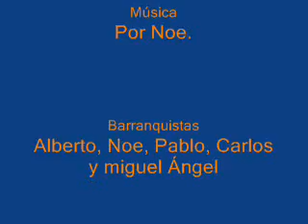Descenso del Torrent de Na Móra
Descenso de Na Mora en Mallorca por el S.C.C. de santander